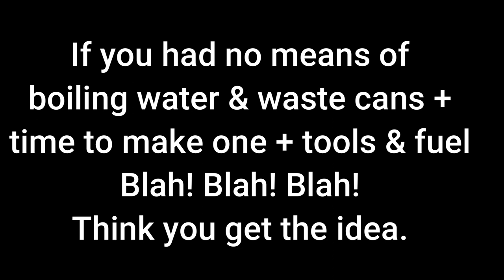D I Y SPIRIT STOVES THE FINAL